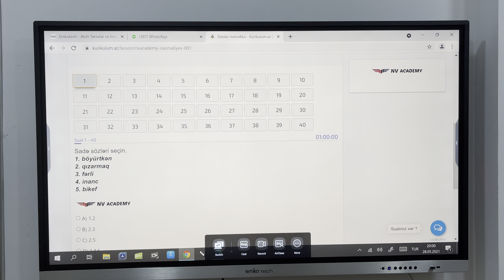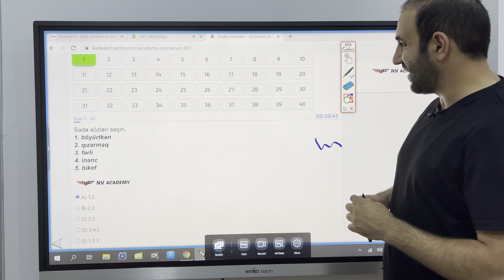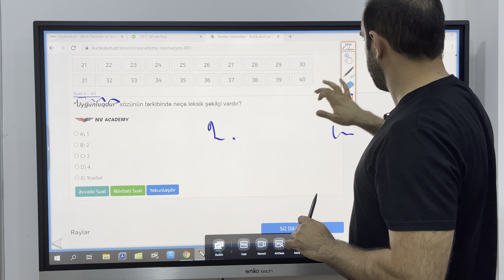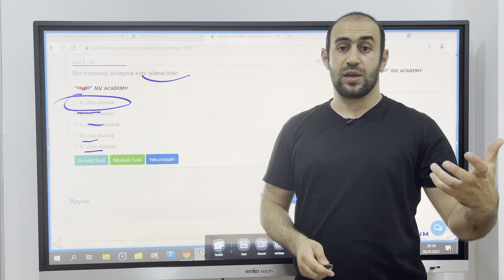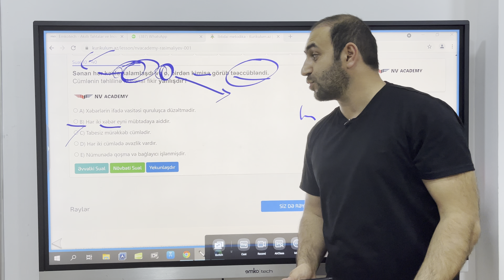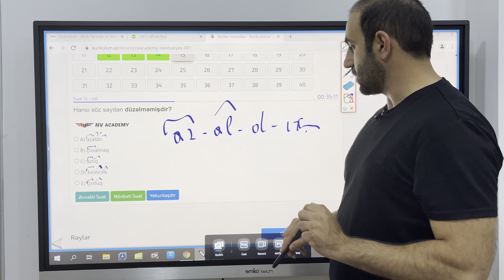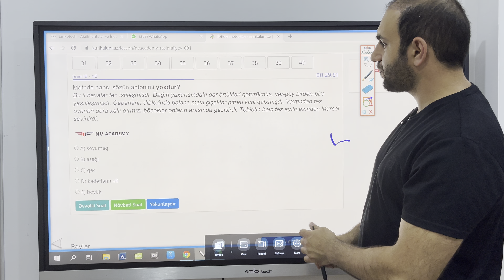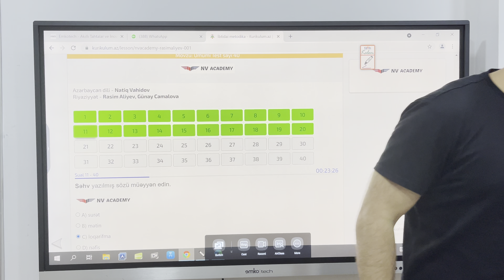İbtidai sınaq (izahlı) Azərbaycan dili